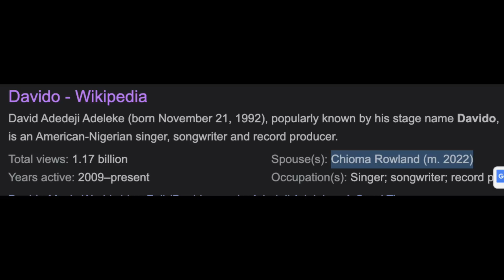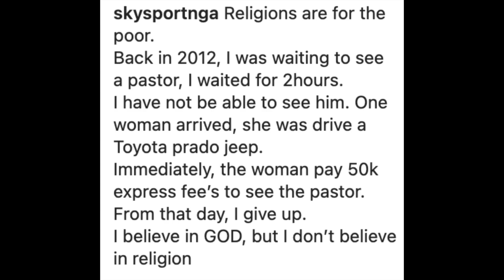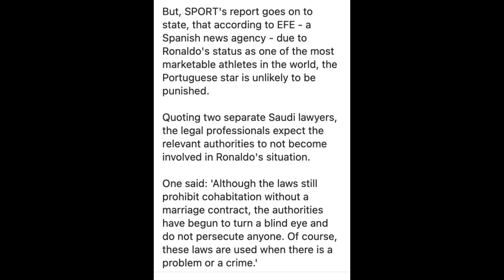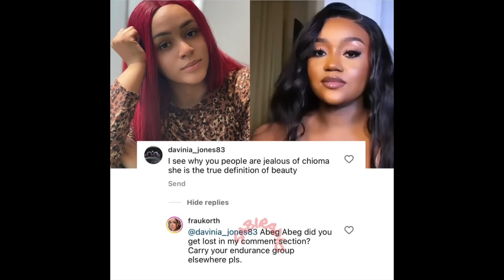Basket Mouth Former Wife Speaks After Divorce X Alex Ekubo Silence And The Truth Or False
0:00 INTRO
0:04 TIMAYA AND EMPRESS NJAMAH’S RELATIONSHIP
1:27 ALEXX EKUBO SISTER’S CALLED IN TO SHARE HER THOUGHTS
3:28 JARUMA SPEAKS ON ALEXX EKUBO AND FANCY SITUATION
4:35 BASKET MOUTH EX WIFE ADVISES NIGERIANS AFTER DIVORCE
7:09 DAVIDO FINALLY PAID CHIOMA’S BRIDE PRICE IN FULL
8:16 KIZZ DANIEL SHARED FAVOURITE DAVIDO’S SONG
8:51 LADY DURING HER WEDDING WAS TOUCHED ON PRIVATE AREA BY A STRANGE WOMAN
10:18 SINGER DOTMAN CONTINUES TO FIGHT WITH OYINBO WIFE ONLINE
12:01 ASAKE SAYS HE COULDN’T IDENTIFY REAL LOVE FROM FAKE LOVE ANYMORE BECAUSE OF THE FAME
13:10 SAUDI ARABIA ALLOWS CRISTIANO RONALDO TO LIVE WITH PARTNER DESPITE NOT BEINNG MARRIED TO HER
15:21 SHINA RAMBO  WIFE DROPPED THE NAME ADELEKE, SAYS DIVORCE IS IN PROGRESS
16:41 LADY SHAMES HER EX FOR THINKING SHE COULDN’T BEAR KIDS
17:50 ANAMBRA PARTY AND MONEY
18:31 LONELY MAN IN EUROPE CRIES FOR 5DAYS
21:53 FEMALE PROPHET SEES SOMETHING INTERESTING IN THE LIFE OF A CHURCH GOER
25:28 OUTRO